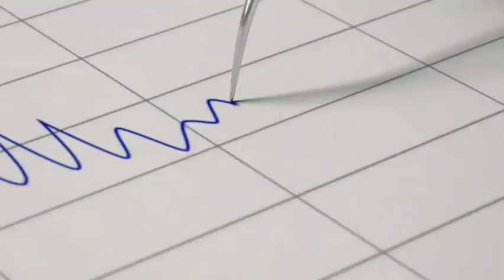Բացահայտվեց Թե ինչու է մահացել նա